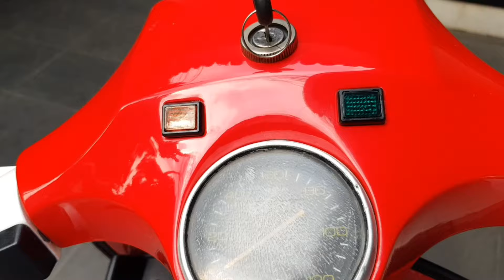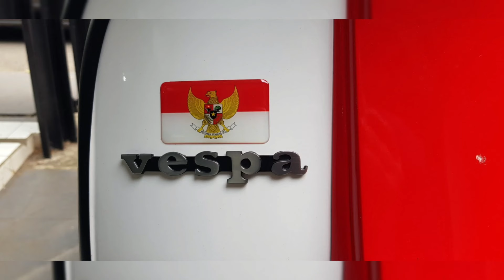VESPA HUT RI , PX 1979 RARE COLOR MERAH PUTIH, FULL REBUILT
cek our site at :
Jl. Yapen Raya
blok PB no 12B, sek 14.6
komp Nusaloka, BSD
Tanggerang Selatan